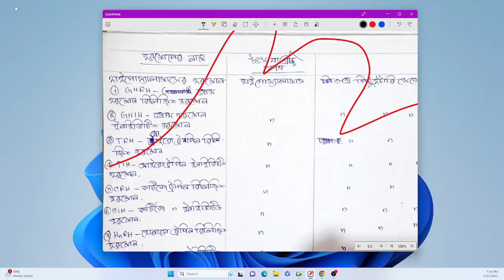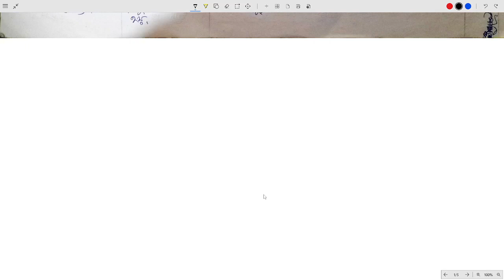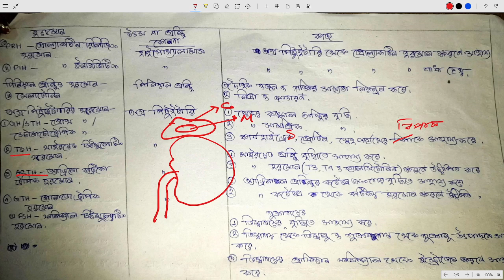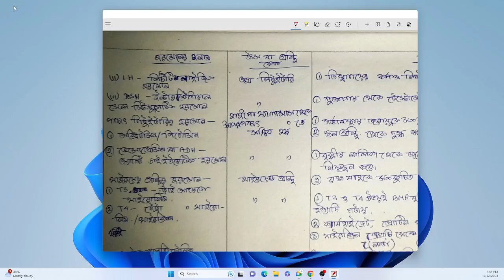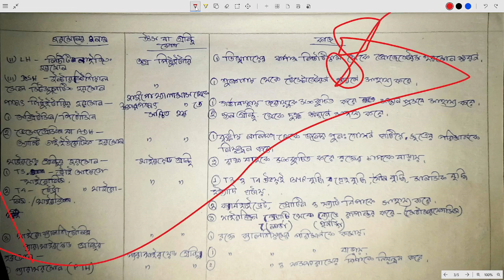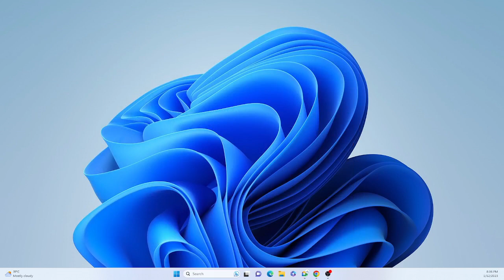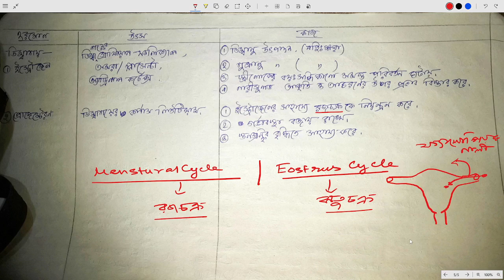প্রাণী হরমোন (Part 1) | GNM ANM(R)